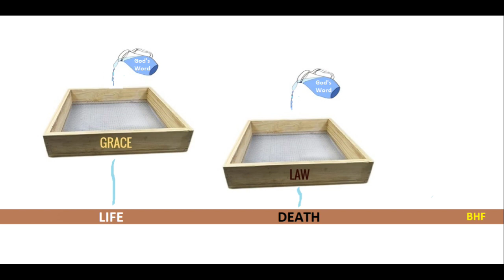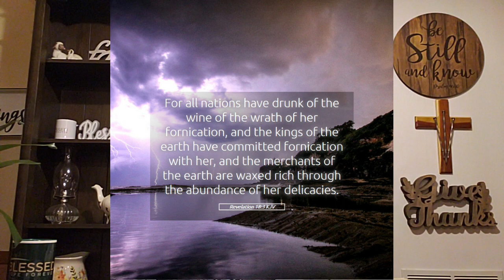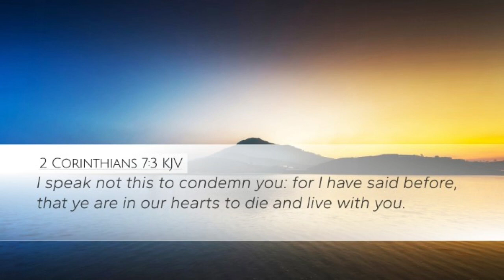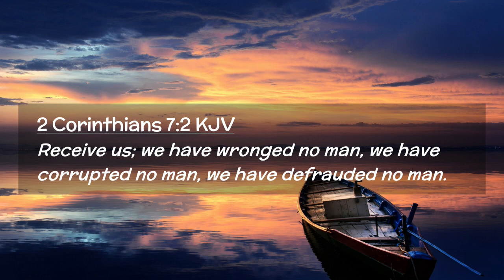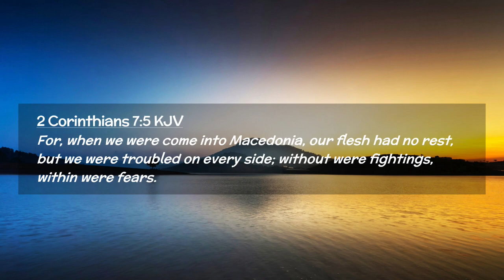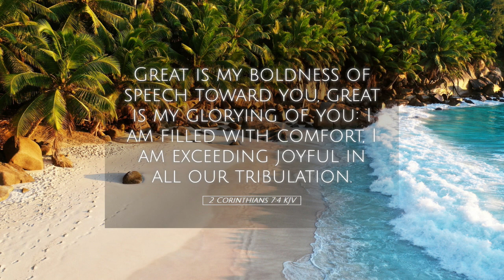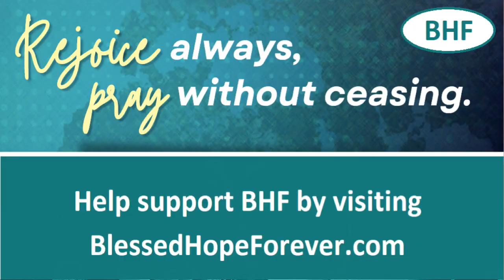2 Corinthians 7:2-5 - Part 27